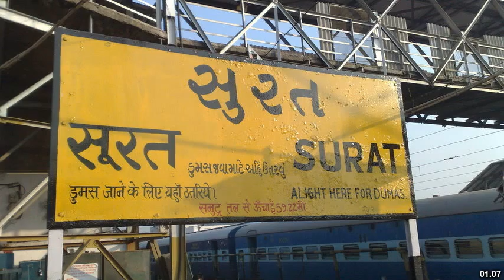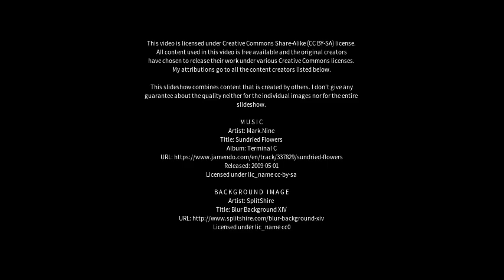Best places to visit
Best places to visit - Surat (Australia) Best places to visit - Slideshows from all over the world - City trips, nature pictures, etc.